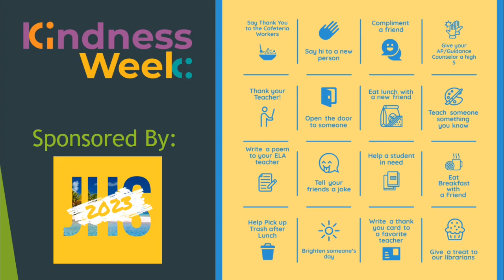3/12/2020 JHS Student News